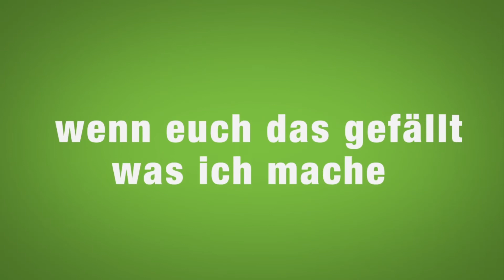Basti I Let's Play Tactic Clans #003 Schlechte Soundqualli wegen Gast I German/Deutsch HD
Für mehr Informationen einfach Aufklappen

Hallo und Willkommen zu einem neuen Video auf dem Kanal FlohertaLp

Wenn euch das Video gefallen hat würden wir uns über ein Like sehr freuen!
Wenn ihr uns unterstützen wollt kauft euch doch ein FlohertaLp
T-Shirt oder gibt uns auf Facebook ein Like!

Liebe Grüße Team FlohertaLp